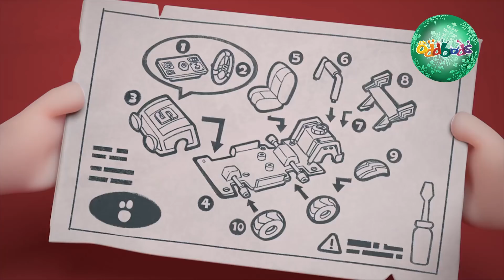Oddbods | NAVIDAD 2019 | Esperando a Papá Noel | Dibujos Animados Divertidos para Niños